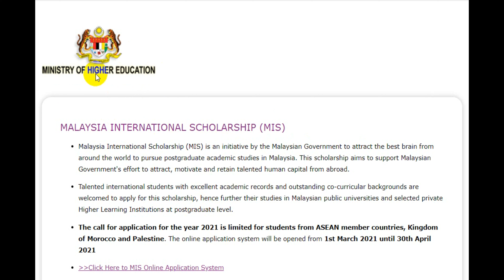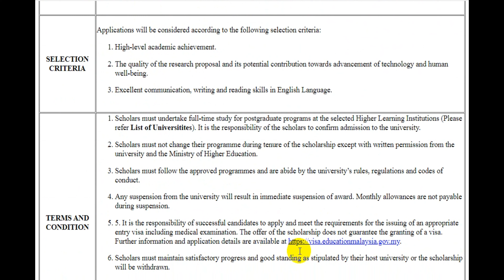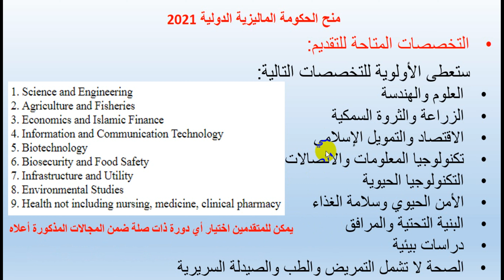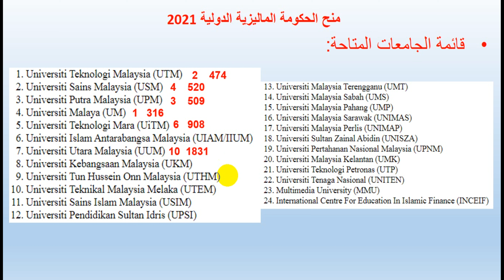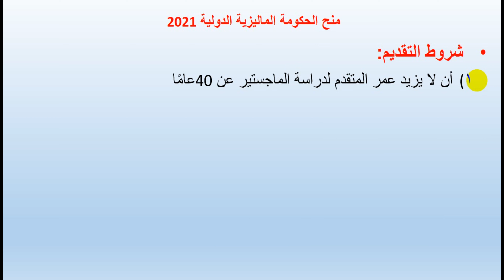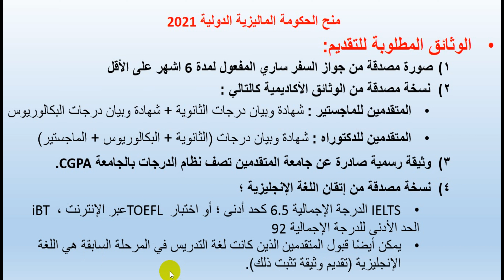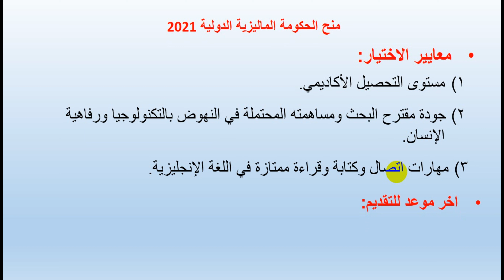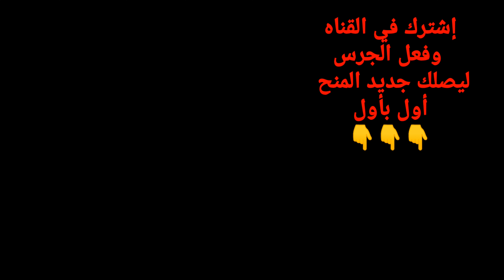منح الحكومة الماليزية الدولية 2021 - ادرس في افضل 500 جامعه في العالم - التوفل ليس شرط اساسي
منح الحكومة الماليزية الدولية 2021 - اخر موعد للتقديم 30 ابريل 2021
رابط التقديم /

لاي استفسارات /
(8.30 am- 4.30 pm Malaysia time / Monday - Friday)
قناة المنح الدراسيه للطلاب العرب